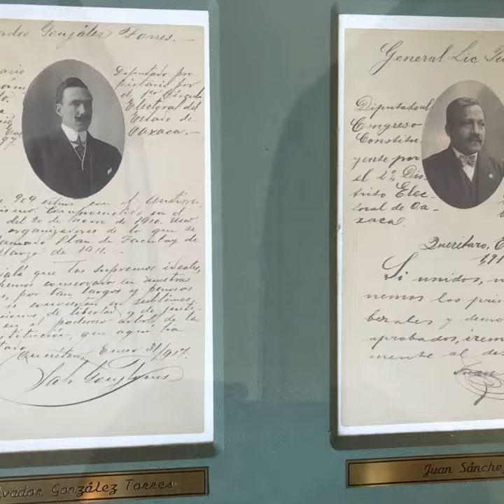MÉXICO TURISMO BIENVENIDOS ORGULLO MEXICANO FUNDADOR LIC. DELFINO CORNEJO TORRES